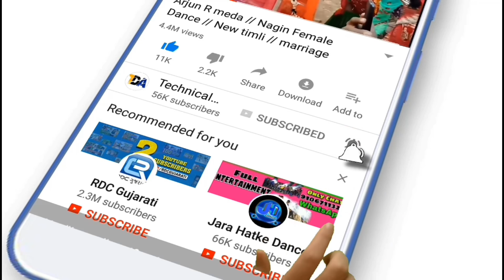Janu_Rakhu_Pocket_Taro_Photo_Female_Dance // Adivasi songs // Adivasi Dance // Arjun R Meda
Nimadi timli,
 Gujrati timli,
 Dahod timli,